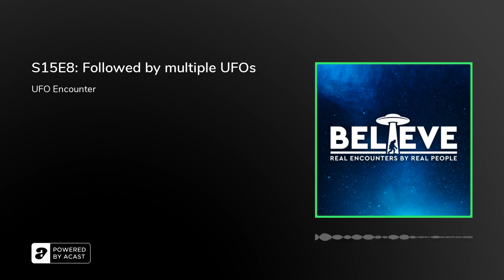S15E8: Followed by multiple UFOs (UFO ENCOUNTER)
We welcome Luke to the show to share the UFO encounter he had while on a road trip with his friend just outside of the Australian capital city of Canberra.

Become a Believe+ Member for exclusive showsJoin you had an encounter?If you have had an encounter get in touch with me.